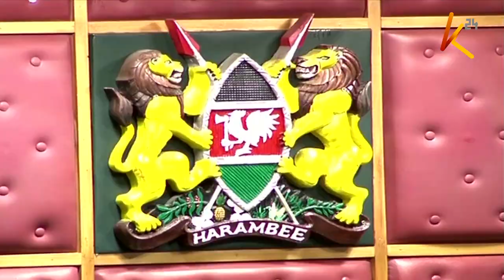Mbunge wa Nyali Mohamed Ali hataki ushoga na usagaji uzungumziwe nchini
Hivi karibuni huenda ikawa haramu kuzungumzia, kuchapisha na pia kusambaza masuala yanayohusiana na ushoga na usagaji humu nchini iwapo bunge litaidhinisha  hoja ya mbunge wa Nyali Mohamed Ali. Kwa kauli moja katika mjadala wa  leo bungeni, wabunge wamelaani vikali uamuzi wa mahakama ya juu kuhusiana na suala hilo.